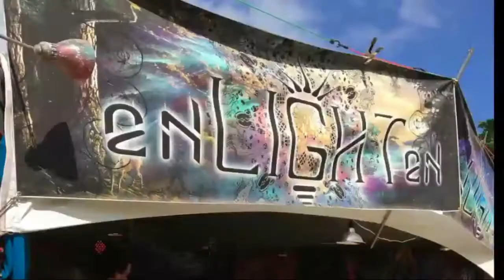Enlighten Clothing Co.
Some of our custom designed eco friendly clothing and apparel designed by the worlds best international artist collective! Art by Melanie Bodnar, I Am Electric, Gusherz McCrusherz, Glenn L. Thomson, Rachel Blasi, Tyler Epe, Justin Chamberlain, Clinton Hurst, Raytheon Dunn, Julian Alexander, Adam Riddle, Arden Bring, And Timothy Guthrie.